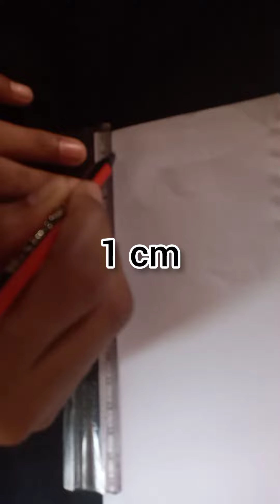how to make a Christmas star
in this video we make the star ⭐.
materials required:
9 paper
scissor
gum